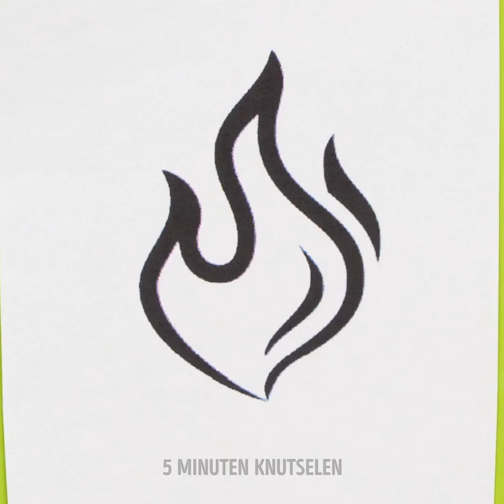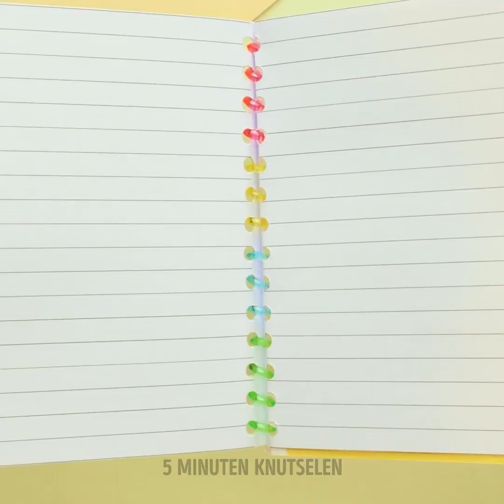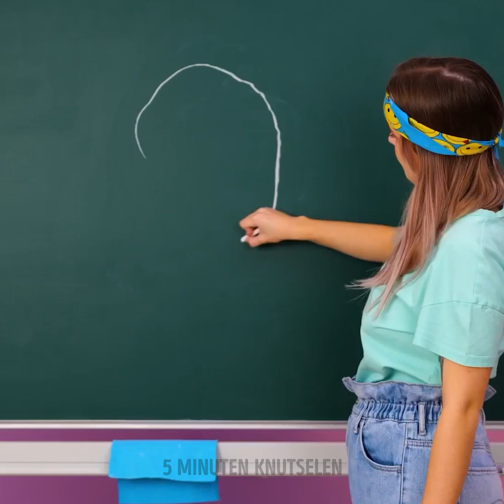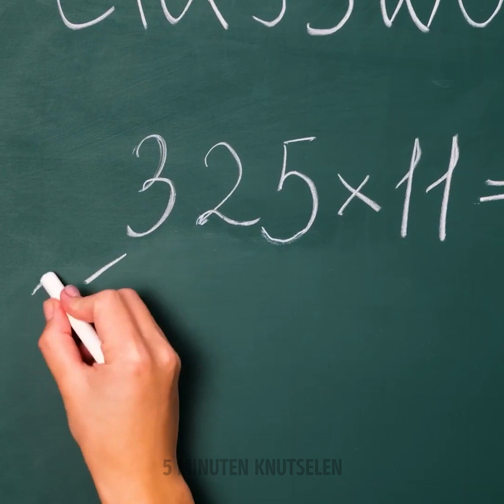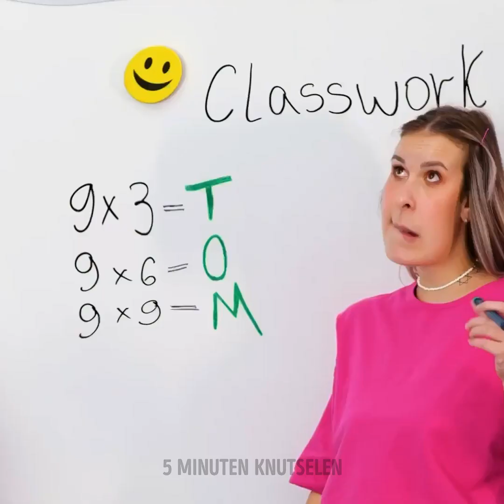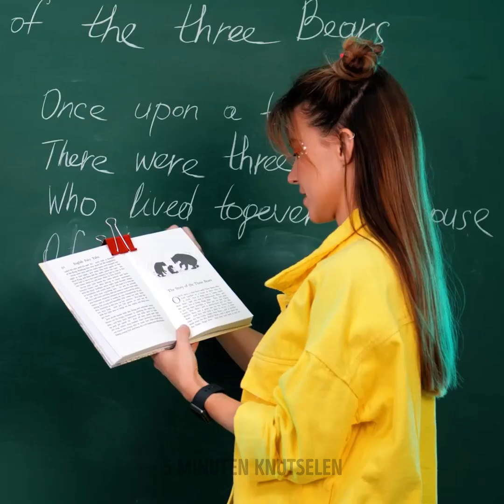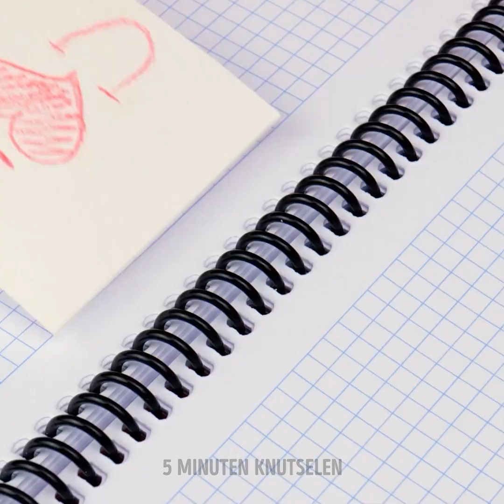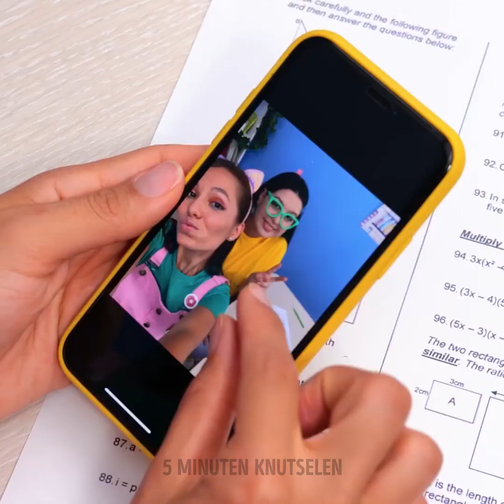100+ KUNST HACKS EN SCHOOL KNUTSELS VOOR IEDEREEN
Hallo, 5-minuten knutselaars!
Hier is een grote compilatie met de meest nuttige en waardevolle hacks voor je schoolleven. Je leert ongelooflijk knutselen zodat je nieuw kleurrijk schrijfgerei, zoals een puntenslijper, pennen, notitieblok en zelfs een etui kunt maken. We laten je ook zien hoe makkelijk het is om je eigen unieke stickers te maken. Gebruik gewoon transparant tape, papier en je verbeelding. Klinkt cool toch! Als je van tekenen houdt, blijf dan naar deze video kijken. We hebben geweldige tekening hacks en inspirerende ideeën voorbereid. Bekijk stap-voor-stap instructies over hoe je een adembenemend zeegezicht, een betoverend boslandschap of zelfs een ideale regenboog kunt tekenen.

01:35 Nieuwe omslag voor een notitieboek
08:14 Ongebruikelijke manier om rozen te tekenen
09:03 Ongelooflijk zeegezicht
16:30 Wiskunde truc